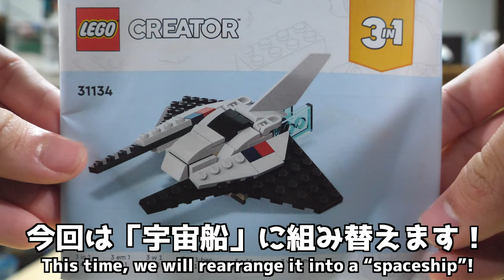【グラディウスのビッグバイパーｗ】レゴクリエイター スペースシャトル [3/3] 宇宙船編 31134 LEGO Creator Space Shuttle Spaceship edition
レゴの宇宙船ってグラディウスのビッグバイパーに似てますよねｗ